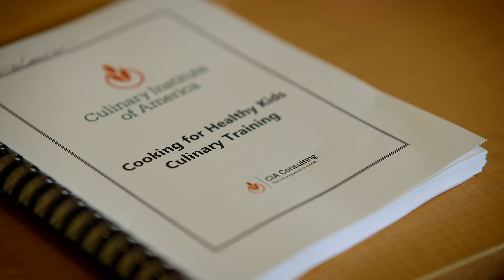2024 USFA Culinary Training at the Culinary Institute of America